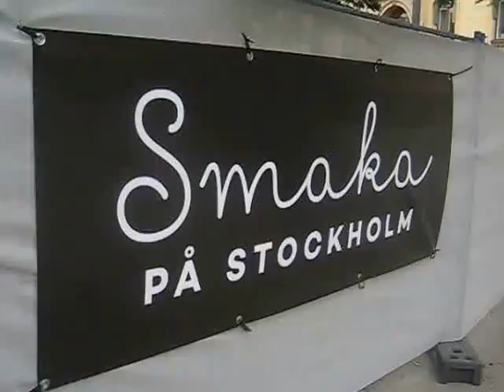smaka på stockholm